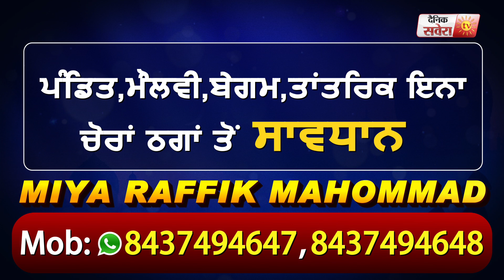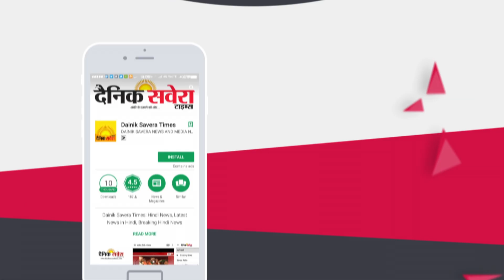Coronavirus के चलते Golden Temple के बाहर हर श्रद्धालु की जांच हुई शुरू